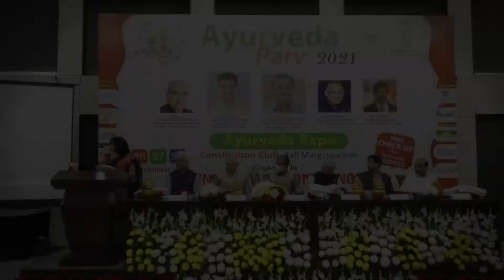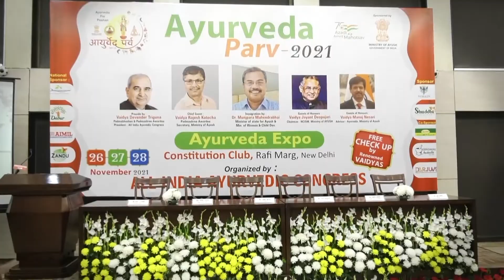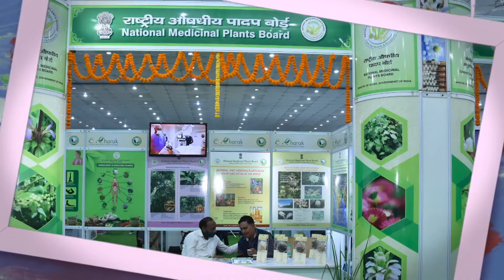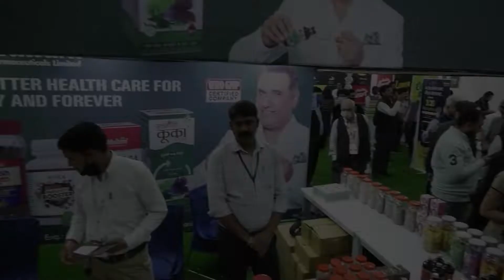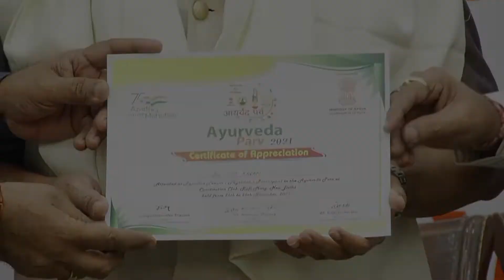Ayurved Parv 2021 Delhi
Ayurved Parv 2021 Delhi was held at Constitution Club, Rafi Marg, Near Patel Chowk Metro Station from 26 to 28 November 2021.